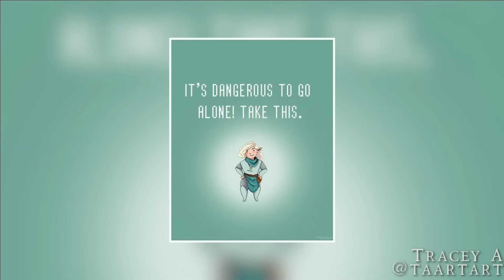Vorugal | Critical Role: VOX MACHINA | Episode 71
Everything comes to a head as Vox Machina faces off against the white dragon Vourgal and Yenk: A Goristro Demon from the abyss! The battle royale will be joined by friend and foe alike!

Don't forget to check out for Critical Role goodies!